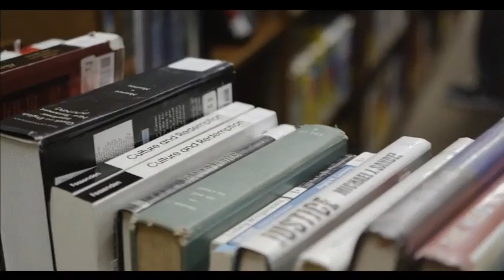Is happiness a privilege?